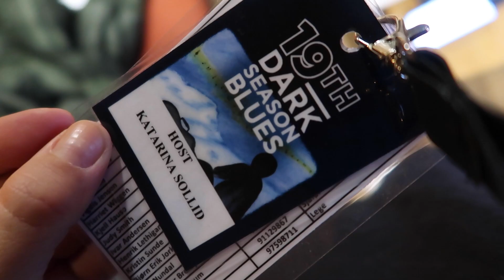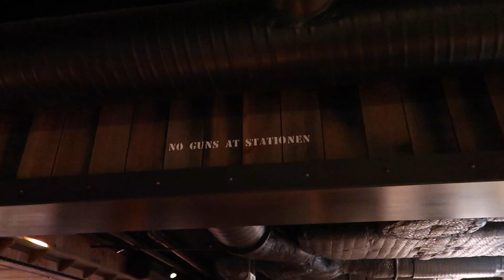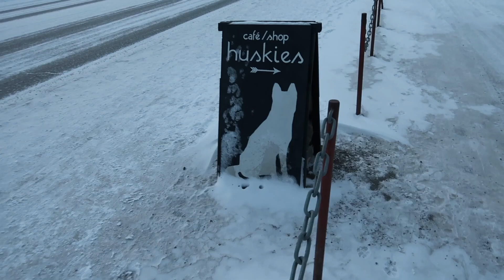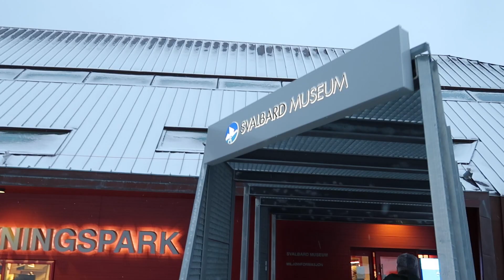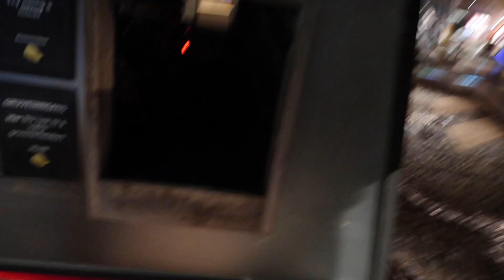LANGHELG PÅ SVALBARD